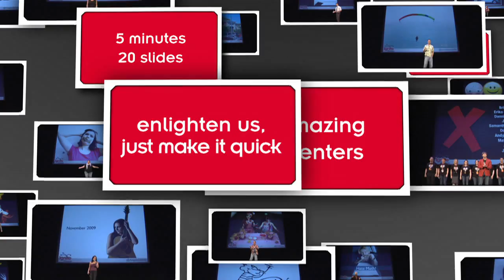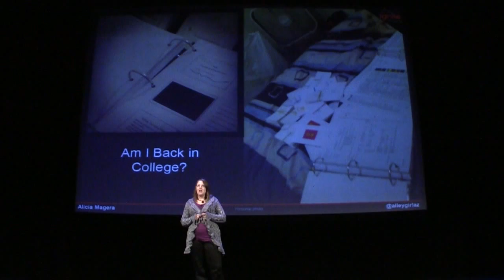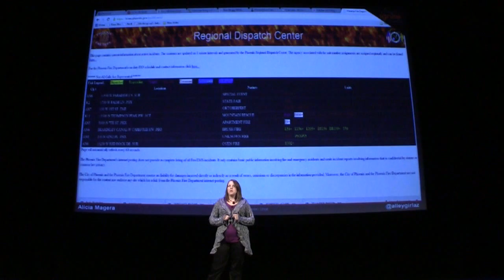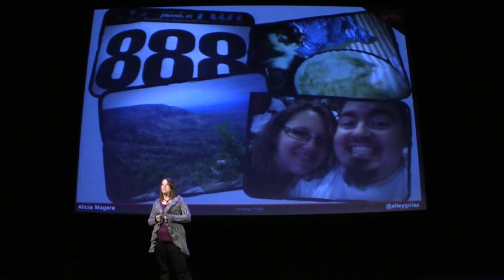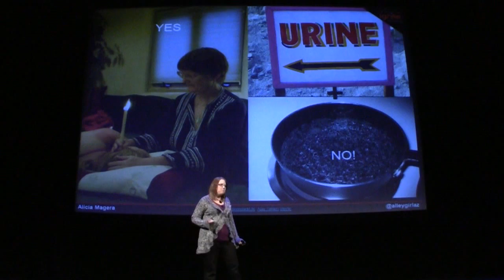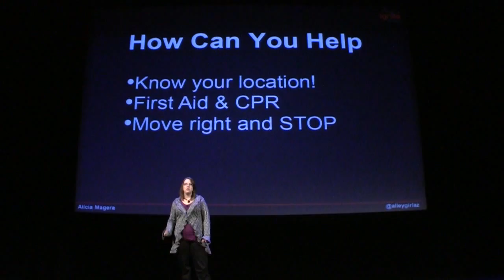911 What is your emergency? (somebody pass me the chips) | Ignite Phoenix #13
Presenter: Alicia Magera

Biography: I'm a 32 year old retired derby girl who made the jump from social worker to 911 dispatcher (it's not that big of a leap). I'm outspoken, opinionated, but never lose my sense of humor. No matter what life throws at me.

Description: Have you ever called 911 before? What happens to your call? Why do we ask you 8 million questions? No I don't know where that one building with the blue trim is. Life as a 911 dispatcher (a rookie even) is challenging, rewarding, and entertaining. Join me as I highlight the happy, the sad, and life behind the telephone.